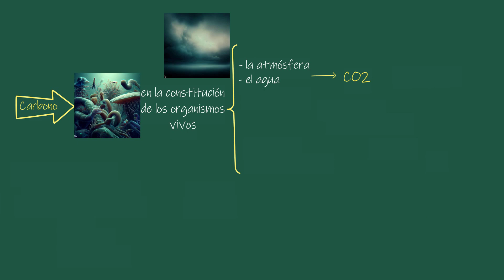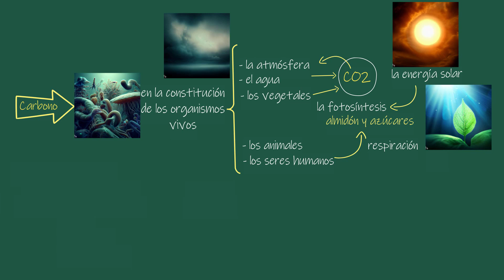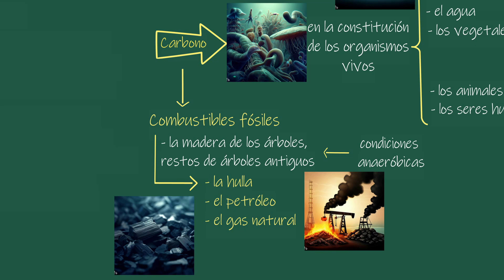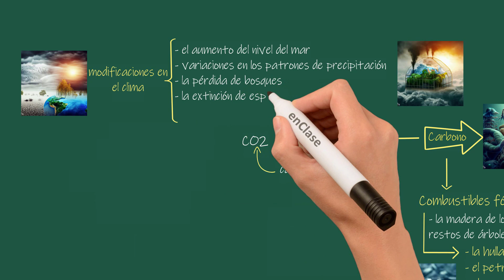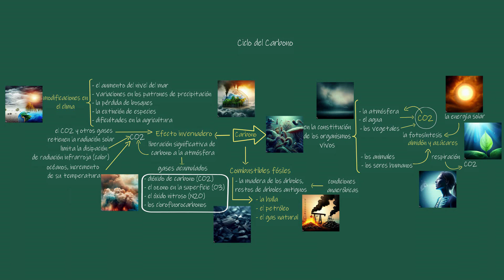EL EFECTO INVERNADERO: Una Amenaza Global 🌱enClaseBiología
⭐El efecto invernadero 🌍 es un fenómeno natural que ocurre en la atmósfera de la Tierra 🌫️. Se produce cuando ciertos gases, como el dióxido de carbono (CO2) 🌱, el metano (CH4) 🐄 y el óxido nitroso (N2O) 💨, atrapan parte del calor del sol ☀️ en la superficie del planeta. Estos gases, conocidos como gases de efecto invernadero, actúan como una especie de 'manta' 🛏️ alrededor de la Tierra, permitiendo que entre la radiación solar pero dificultando la salida del calor al espacio 🌌
✨ LIBROS
ECOS DE LA HUMANIDAD: Un Viaje a Través de la Historia Universal
HISTORIA: Ciencia Social y Puente entre el Pasado y el Presente
00:00 Inicio
🚪 Lee la publicación del blog:
📜 Hola Comunidad, en este canal de biología, exploramos el asombroso mundo de la vida y los seres vivos. Desde los microorganismos más pequeños hasta los ecosistemas más grandes, cada video te llevará a descubrir los secretos de la naturaleza. Después de ver nuestros contenidos, te invitamos a participar en nuestra encuesta para evaluar cuánto has aprendido. ¡Tu opinión es fundamental para seguir mejorando! Accede a la encuesta aquí 👇"
📚 Nuestro contenido abarca temas de biología, ciencia, ecología y genética. También compartimos y podcasts educativos para enriquecer tu experiencia de aprendizaje sobre el fascinante mundo de los seres vivos y la naturaleza.
👍 ¡SÍGUENOS AQUÍ! 👍
X :
🎶 CRÉDITOS 🎶
✔Prelude No. 17 de Chris Zabriskie está sujeta a una licencia de Atribución 4.0 de Creative Commons.
📽️ Algunos de nuestros videos destacados:
¡Acompáñanos en este fascinante viaje de aprendizaje a través del mundo de la biología y la naturaleza! Descubre con nosotros la vida en todas sus formas. ¡Te esperamos en cada nuevo video!